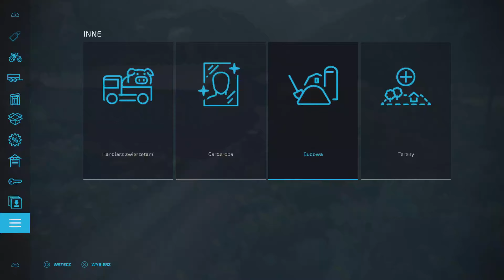The Forgotten Hills- Polski Map Tour- 4K- konsole- Farming Simulator 22/PS5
Witam,
Author JonnyXPRO
Size 234.47 MB
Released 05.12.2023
Jest to mapa gdzie sam musisz zagosodarowac teren. Wiecej informacji w materiale.